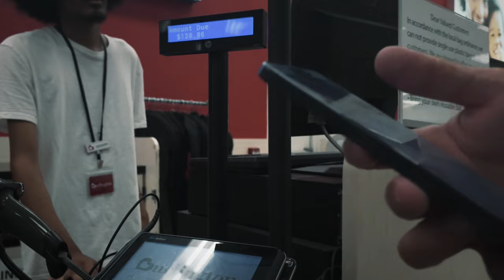"From Homeless to Hopeful: Todd's Incredible Makeover Journey"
Join me on an incredible journey as I meet Todd, a homeless man with a heart of gold. In this video, we take Todd on a life-changing experience. We start by shopping for new clothes, giving him a fresh and stylish wardrobe. Next, we check him into a hotel, where he finally gets to enjoy a warm bed and a safe place to rest. To top it all off, we give Todd a complete makeover, transforming his appearance and boosting his confidence. This experience is about more than just a change in looks—it's about giving Todd a renewed sense of hope and showing that everyone deserves a second chance. Watch as Todd's smile lights up the room, and his spirit is lifted. This is a story of kindness, compassion, and the power of giving back.